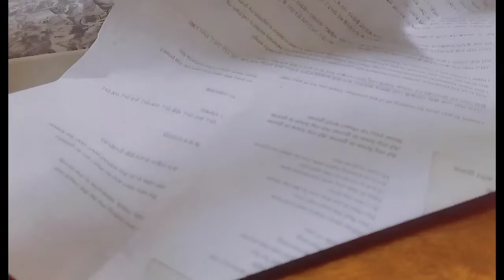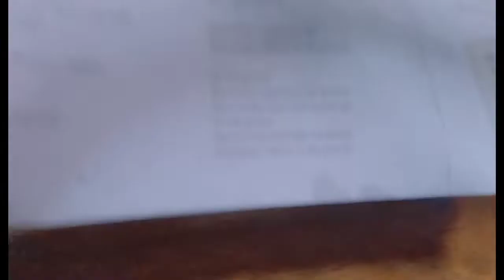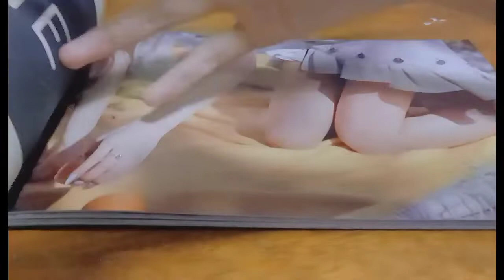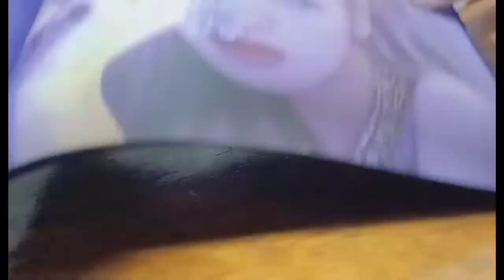[unboxing ASMR] Rosé First Single Album - R - || lalisaesthetic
Hi,

It been long since I uploaded an Unboxing video,
and for this unboxing I'll be unboxing Rosé Album
- R -

Here is the link of the shop!